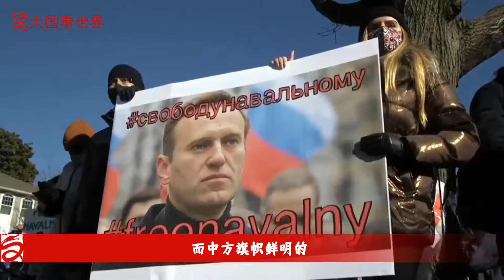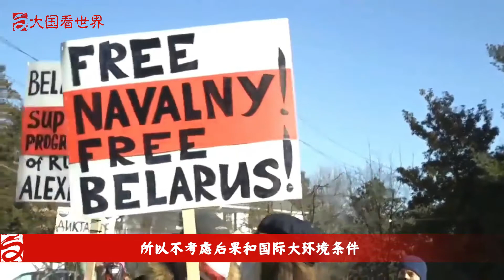【大国看世界】最新消息！美国原来早就知道缅甸要政变！缅甸的背后，中美之间博弈惊心动魄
大国看世界，世界看大国

在扣押昂山素季以及缅甸总统温敏等一众高官之后，缅甸军方对世界各国的指责视而不见，在扶持新总统上台之后，缅甸国民军总司令敏昂莱今天宣布，大规模改组缅甸政府，撤换了10多名缅甸部长。
而被软禁的昂山素季也通过种种渠道发出声音，对缅甸军方 军变 行动谴责的同时，呼吁支持者勇敢的走上街头，抗议军方的政变行动。
一场大的暴风雨在缅甸蔓延开来。
其实，很多老铁不知道的是，中美之间因为缅甸的较量早在2000年就已经白热化了，甚至还差点因此引爆战争。
2002年，缅甸和泰国发生战争，而一直秘密策划推翻缅甸亲华政府、扶持昂山素季上台的美国此时看到了机会，并在2003年趁中国国内爆发非典之时，打着反恐为名派特种部队秘密进入缅甸，并为泰国提供了强大的军事后援。
虽然当时中国国内受非典影响，但是并没有放弃缅甸，为缅甸提供了强大的援助，并一度把中缅边境武警执勤全部替换成现役军队，已经做好了中美一战的准备，并多次在中缅边境展开大规模实战演习，并最终迫使美国放弃了 武力入侵缅甸的计划 。
看完这段不为人知的往事，这下老铁们总应该明白为什么大老美对缅甸政变事件如此热心了吧？
据媒体称，在这次事发之前，美国情报部门早就已经得知缅甸军方要政变的消息，但是一直选择了冷眼旁观。
正是这种欲擒故纵，让缅甸军方以为 美国默许了这次政变行动， 出手扣押了昂山素季发动的政变。
美国突然态度大变，严厉要求缅甸军方立即放人，否则将会采取行动，至于是军事行动还是经济制裁行动，美国卖了个关子没有说明。
很多老铁就感到纳闷，近年来，由于昂山素季并没有完全按照西方国家的要求，加入到西方反华行列，西方国家其实和昂山素季的关系也是渐行渐远。
但是为什么这次昂山素季被军方扣留之后，美国、澳大利亚、英国等西方国家纷纷出动，第一时间要求立即释放昂山素季，并威胁否则将会采取行动呢？
就好像闻到了血腥味的鲨鱼一样， 美国又嗅到了不一样的滋味 ，
尤其是嗅到了在中国家门口扎颗钉子的机会。
与其说美国态度严厉，不如说已经在给缅甸军方和昂山素季两方面都高调抛出了条件，如果缅甸军方给出的条件足够诱人，不排除美国会默许这次行动，而仅仅以制裁掩人耳目。
而昂山素季要想获得美国的力挺，就要做出让美国心动的承诺，而这个承诺可以肯定和中国有关。"
"至于缅甸军方和昂山素季最后谁是美国支持的胜利者，接下来就要看缅甸军方和昂山素季谁能给出的答案让美国满意，可能谁就是获胜方。
有句话叫做无利不起早，这就是美国火速第一时间介入缅甸政变的主要原因。
但是，此一时，彼一时。
缅甸国内这次政变如何走向还和另一个重大国有着至关重要的关系，这个国家就是中国。
在2003年，在中国国内遭遇非典疫情实力又大不如美国的情况下，仍然对美国左右缅甸局势说不，
今天中国同样不会放任美国在缅甸为所欲为。
面对缅甸国内的突发状况，一贯对其他国家事物低调表态的中国，这一次旗帜鲜明的定调：军事政变！
中国之所以第一时间旗帜鲜明表达立场，
除了已经觉察美国的目的之外，还有一个就是向缅甸军方国民军总司令敏昂莱发出严重警告：
缅甸国内这么乱我不管，但如果胆敢威胁到中国边境安全，中国不会坐视不理。
虽然，昂山素季在西方的力推之下，最终实际掌控了缅甸政权。但总体来讲，昂山素季上台以来，中缅关系虽然有波折，但是整体方向并无大的改观，所以中国乐见其成。
相反，和昂山素季相比，长期掌控缅甸军方的国民军总司令敏昂莱却是一个危险人物。"
"2015年，缅甸军方不顾中国的警告，执意对高度自治的缅北武装展开围剿，不但造成大量的流离失所，很多缅甸难民涌入中国，并多次有流弹飞入中国境内造成中国人伤亡。
解放军一怒之下，大军压境中缅边境，才使得缅甸军方行动有所收敛。
2018年，还是这个敏昂莱，在中缅边境再一次对缅甸武装展开大规模围剿，一度搞得我云南边境鸡飞狗跳，不但大量缅甸难民涌入中国，更有流弹落入我方境内，我们连发警告之后，同样是虎视眈眈大兵压境中缅边界，并放出狠话，胆敢侵犯中国利益严惩不贷。
更加可恶的是，这个缅甸军方总司令明朗来，竟然还和美国以及印度眉来眼去，曾经有消息称要加入印度主导的印太战略抗衡中国，只是后来摄于中国的威严没有敢迈出这一步。
所以，面对这次缅甸军方搞事情，突然扣押昂山素季和缅甸总统以及大批政要，中国毫不客气，罕见的旗帜鲜明的表达态度定性军事政变，就是向缅甸军方释放重磅信号。
我们看到，在中国表态之后，俄罗斯紧随其后表达了和中国相同的态度。
看到这里是不是老铁们多少明白了，一个小小弹丸之地的亚洲小国军事政变，为什么引发世界多个大国集体介入？
原因很简单，就是因为缅甸可以成为西方制衡中国的桥头堡，而中方旗帜鲜明的表明态度也是在郑告世界，中国不会给任何人、任何国家扰乱中国的机会。
就在小编发稿时，缅甸军方发言人对外宣布，已经释放包括部长在内的一大批被扣押的缅甸政要，但是在释放名单当中并没有昂山素季的名字。
博弈还在继续！"
"缅甸政坛超级强震，就是这个人在搞事！
缅甸政变了！来得很突然，也不令人意外！
之所以说很突然，原因在于这场政变是缅甸军方不顾大局的开历史倒车，是完全没有分析国际形势，只顾自己利益的乱来，但凡敏昂莱有点国际政治的智商也不会干这种事；不令人意外在于，站在缅甸军方的视角、境界和利益取向，符合缅甸军方的思维模式。
如果大家还记得笔者之前的分析，若非昂山素季顾全大局和中国搞好关系，中国也支持昂山素季对缅甸的改革，敏昂莱早就投机政变了。现在，敏昂莱似乎嗅到了机会，所以不考虑后果和国际大环境条件，直接就下手了。
在分析和梳理这次政变的逻辑以及中国的态度和立场之前，我们先来看具体的事件进程和各方的反应，我们只有从各方的利益取向和各方的反应中去观察，才能明白形势和发展趋势，以及怎样的结果对中国最有利。
据参考消息转引路透社的报道，缅甸执政党全国民主联盟发言人当地时间2月1日表示，缅甸领导人昂山素季和执政党其他高级官员在清晨的突袭中被扣留。报道称，几天来，缅甸政府和军方之间紧张关系不断升级。军方表示，选举存在舞弊行为。
几乎与此同时，缅甸的广播电视在社交网站发文称，因出现技术故障，暂时无法提供广播，而缅甸的手机、网络信号都被中断。
据新华社报道，缅甸军方2月1日发表了电视声明称，在国家紧急状态结束后，缅甸将会重新举行大选，国家权力也将移交给新当选的政党。军方声明，在实施国家紧急状态期间，将会改革联邦选举委员会，重新核查去年11月大选过程，与此同时，会继续采取措施应对新冠疫情并推动经济复苏。"
"面对敏昂莱突然发起政变，昂山素季并未投降，这个意志极其强大、又顾全大局的女领导人很快就作了强硬表态。据新加坡《联合早报》消息，缅甸执政党领导人、国务资政昂山素季呼吁缅甸人民拒绝接受军人发动的“政变”，并敦促人民发起抗议。新加坡《联合早报》援引路透社报道称，全国民主联盟当地时间2月1日午时以昂山素季的名义发表了一份声明。声明中说：“我敦促人民不要接受军方的决定，发起示威抗议，向军方奋力反击。”另据美联社缅甸内比都报道，昂山素季的政党全国民主联盟敦促缅甸人民反对“政变”和任何重新回到“军事独裁”的做法。
那么，西方和国际社会什么态度呢？